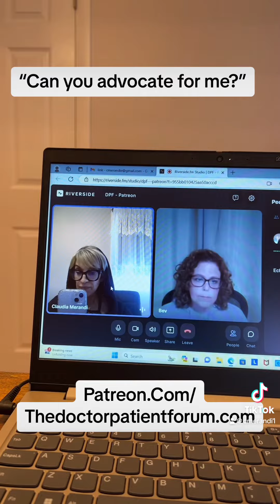February 16, 2024